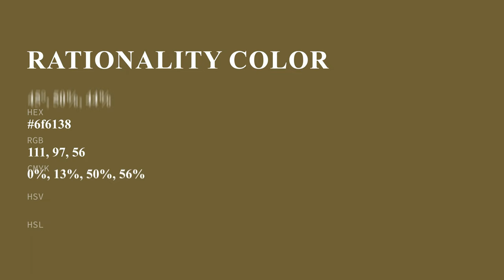Rationality color 6f6138 hex color - Yellow color - Cool color 6f6138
What color is Rationality ? 6f6138 hex color - Yellow color - Cool color 6f6138

Hex 6f6138 Color Code is also known as Rationality color.